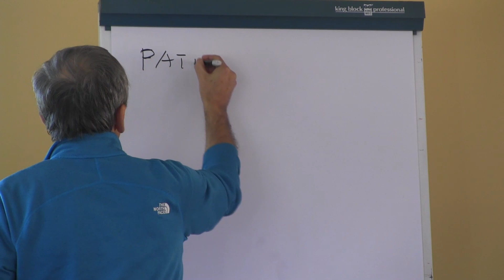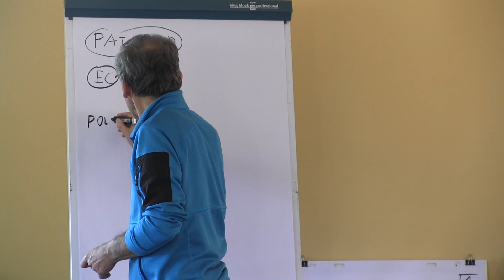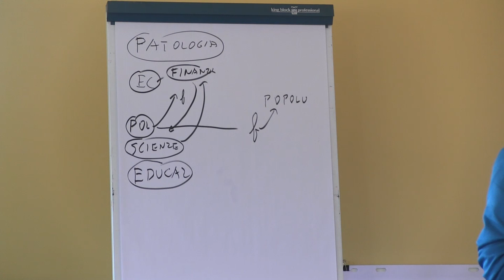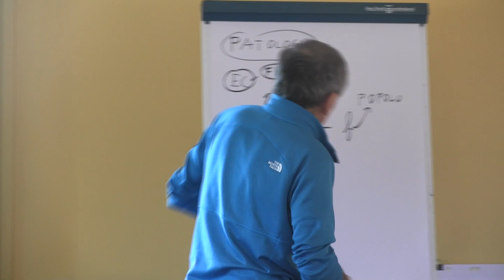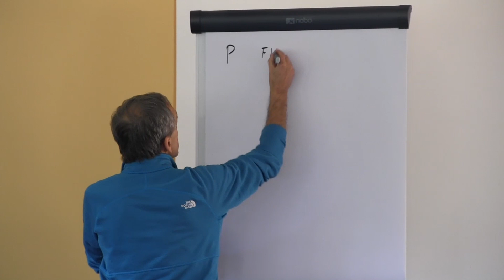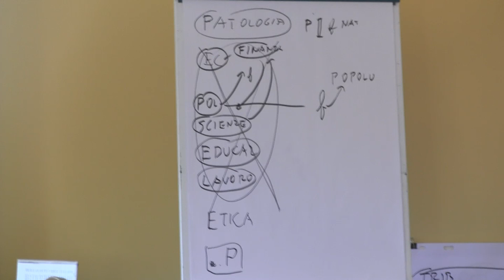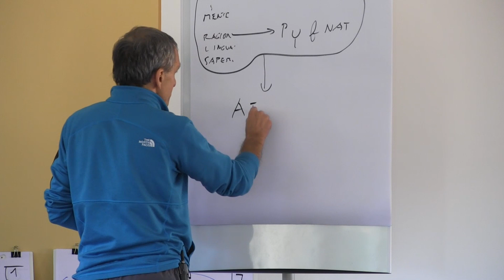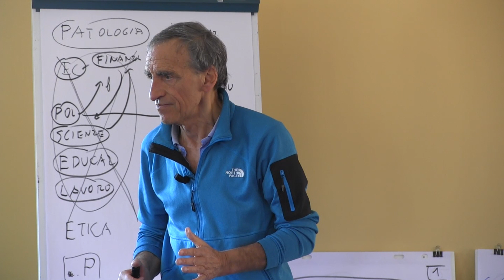Dobbiamo essere come partigiani - Mauro Scardovelli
Perché il sistema non funziona?
E come si collega con il pensiero delle persone?